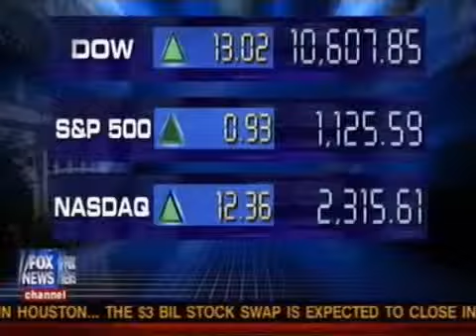Sharron Angle Talks About Senator Reid's Immigration Stunt1341